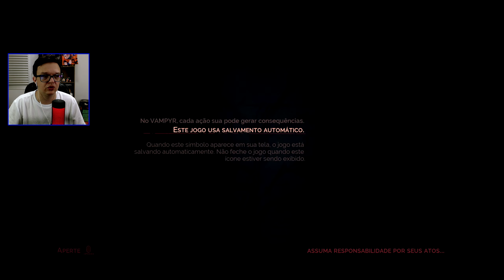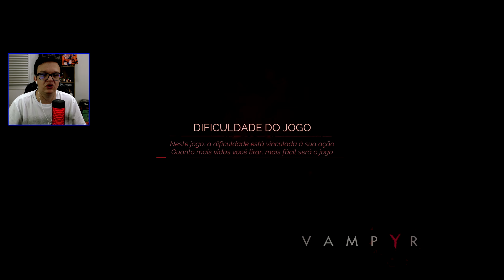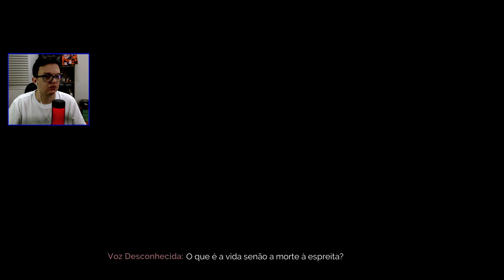VAMPYR | Jogo GRÁTIS na PSN PLUS de OUTUBRO ( Gameplay me Portugues - PT-BR)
Vídeo gameplay do inicio de Vampyr , jogo grátis para assinantes da PSN Plus de Outubro 2020, game em português pt-br.

Vampyr é um jogo RPG que foco na ação e que traz uma narrativa bem envolvente. O jogo foi desenvolvido pela Dontnod Entertainment ( mesma criadora de Tell Me Why e Life is Strange ) e publicado pela Focus Home Interactive e hoje esta disponível para Microsoft Windows, PlayStation 4,  Xbox One.
A historia do game fica em torno do médico vampiro Jonathan Reid, que vive um conflito interno entre matar pessoas para saciar sua sede de sangue ou salva-las seguindo seus juramentos médicos. Suas escolhas fazem com que historia tome rumos bem interessantes.

ID EPICSTORE : TiagoCintra

Eu ganho uma pequena comissão com base em vendas e assinaturas dos itens citados acima, não há alterações nos valores que você pagará.